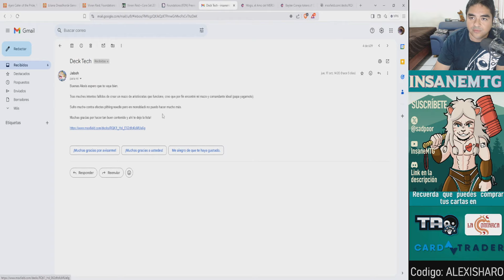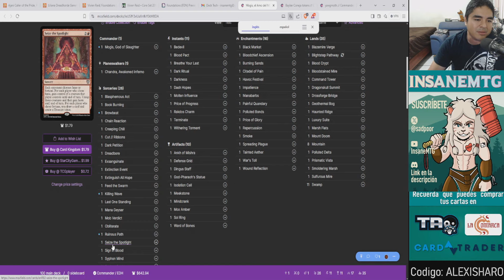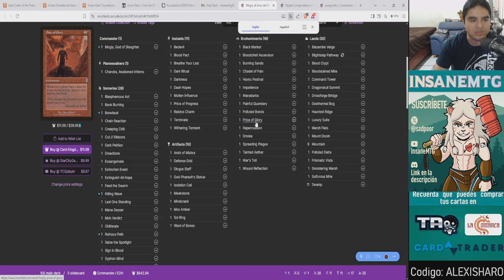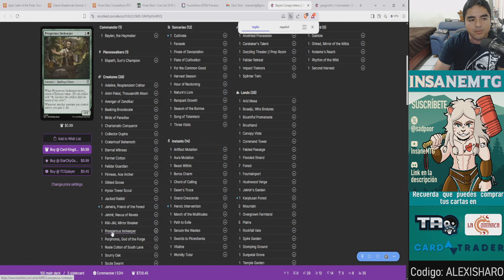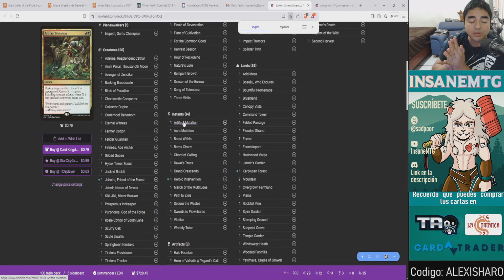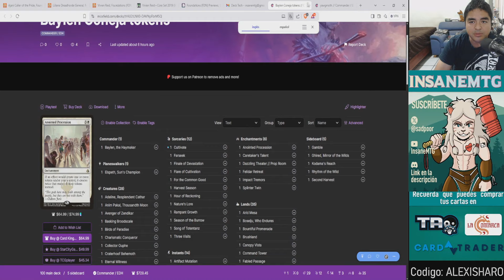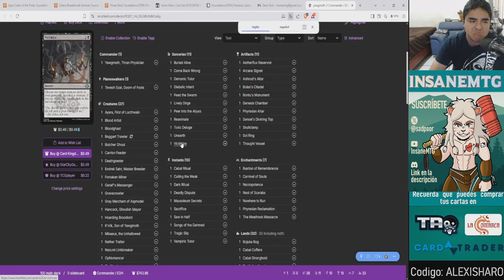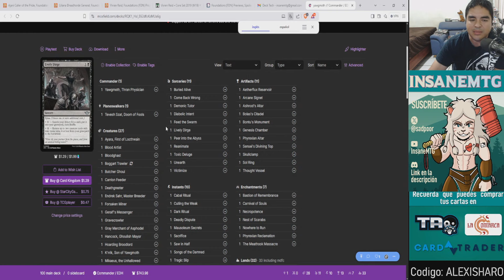Triple Deck Tech | Mogis, Baylen y Yagamoto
¡Hola!
Hoy continuamos con su seccion de Triple Deck Tech y hoy tenemos a 3 comandantes: Mogis, la conejita y yagamoto

¡Comencemos!

Recuerda, si quieres enviar tu deck (solo uno) puedes hacerlo enviándome un correo a : insanemtg(arroba)gmail(punto)com

¡Solo ten paciencia!
Tengo varios videos en cola, pero de que se publicará, se publicará ;)

Consigue tus cartas en Cardtrader:
Cardtrader sirve para que compres tus cartas con tiendas de Europa y de todo el resto del mundo mundial y te las envíen a donde tu quieras.
CODIGO: ALEXISHARO

PD: No olvides que puedes compras tus singles y producto sellado en la tienda la Comarca. Mencionando que sigues al canal recibiras cartas promo en todas tus compras.

  / comarcatcg

¡Del mismo modo no olvides que puedes comprar en Taogames!
¡Pregunta por sus promociones y diles que vas de mi parte!